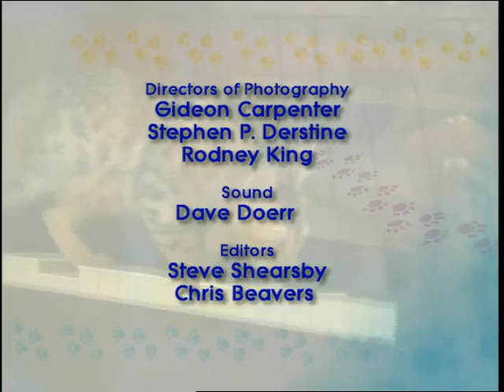Animal Attractions | S2 E1 | From Biting Dog To Baby Friendly | Wild America Animal Channel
🟠 Summary: Twin babies and a biting dog don't mix; see dog trainer Ronald White put a stop to this dangerous behavior; learn how to safely enjoy boating with your pet; what to do when your pet comes in contact with toxic plants; and Sammy the Fire Rescue Kitty who saved his family. Poodles are the highlighted breed in this episode.

Writing Credits: Megan Blake
Cast: Megan Blake, Alex Boylan, Ronald White, Chrishaunda Lee Perez
Year Released: 2007

Thumbnail Photo: Shayna Douglas

🟠 Rating: TV-G